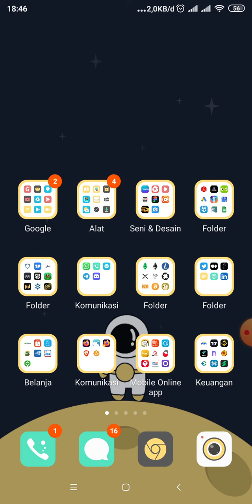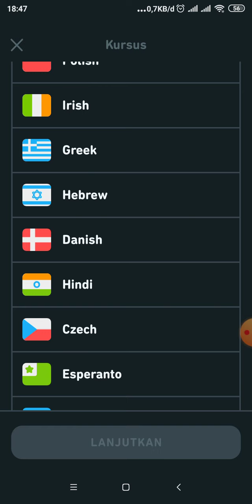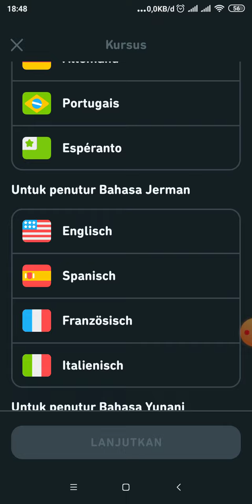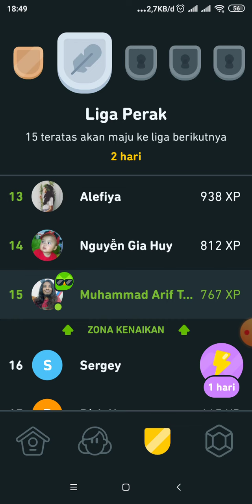aplikasi belajar bahasa inggris gratis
Subtitles:
🇲🇨 Indonesian
🇺🇸 English
🇬🇧 British
🇲🇾 Malaysian
🇪🇦 Spanish
🇮🇳 Indian
🇯🇵 Japan
🇷🇺 Russia
🇸🇦 Arabic
🇵🇹 Portuguese
🇩🇪 Germany
🇲🇫 France
🇨🇳 China
🇰🇷 South Korean
🇹🇭 Thailand
🇵🇭 Philiphine
🇻🇳 Vietnam
🇹🇷 Turkish
🇮🇹 Italian

1) Unduh aplikasi Pintu daftar, dan masukkan kode referral: @animeniax.
2) Jual beli aset crypto mulai dari Rp11.000.
3) Nikmati komisi 0.004% setiap kamu jual beli.

Kode Refferal:
QQJZYK

kode referral:
M2NHP2

⚠️⚠️⚠️ Saya bukan endorsment atau marketing sebuah project atau produk investasi yang saya review ataupun yang Saya bikin diplaylist, itu murni riset Saya mandiri.

Dan Saya selalu menolak tawaran endorsment sebuah project crypto ataupun investasi lainnya. Biar Saya bisa tetap jaga objektifitas Saya menilai sebuah project. Kalaupun toh Saya nyebar link referral itu bukan berarti saya marketing atau endorsment sebuah project.

Saya dapat dana buat riset itu dari kantong pribadi, ada beberapa yang ngasih hadiah infaq juga, dan dari reward referral yang gak seberapa itu Saya manfaatkan buat biayain akun riset & tutor..

Ini Bukan Anjuran Investasi Atau Melakukan Apapun Yang Ada di Video Tanpa Riset Mendalam Sebelumnya. Karena Video Ini Hanya Sebuah Informasi, Edukasi dan Dokumentasi Pribadiku Semata.

Disadari Bahwa Resiko Investasi itu Sangat Tinggi..
Selalu Gunakan Dana Bebas, Bukan Dana Beras..

DYOR Do Your On Research. Karena Tanpa Riset, Kalian Bakal Bunuh Diri..

Dengan Ini Kalian Menyadari. Bahwa, Resiko Investasi Menjadi Tanggung Jawab Masing-Masing Pribadi...

Pak D Bukan Seorang Ahli Keuangan ataupun Investasi..
Pak D Juga Investor Biasa, Sama Seperti Kalian..